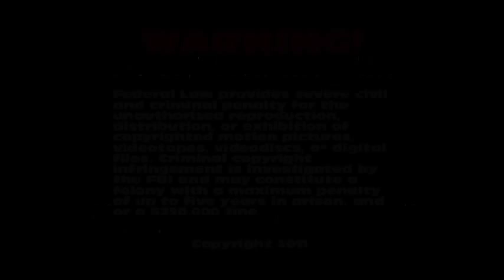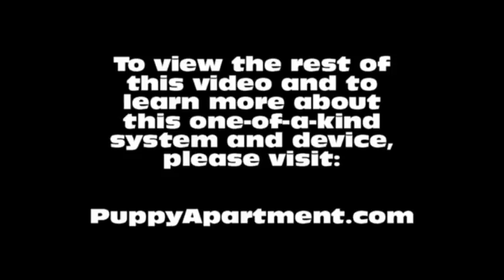How To Potty Train An Irish Setter Puppy - Irish Setter House Training Tips - Irish Setter Puppies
How To Potty Train An Irish Setter Puppy - Irish Setter House Training Tips - Housebreaking Irish Setter Puppies Fast & Easy.
How to potty train an Irish Setter - Irish Setter potty training tips.

The Puppy Apartment has successfully potty trained over 100,000 dogs, including Irish Setters! The training techniques in this video are being demonstrated by Miniature Pinscher puppies, however, the techniques are exactly the same for an Irish Setter puppy or an Irish Setter adult dog.

Potty training an Irish Setter can be very time consuming and extremely frustrating. The Puppy Apartment is a one bedroom, one bathroom home that teaches and trains your Irish Setter to always go potty in their own indoor dog potty. It eliminates the time and frustration out of potty training an Irish Setter. It also takes away all the stress of worrying about your Irish Setter having to potty!

The Puppy Apartment takes the MESSY out of paper training, the ODORS AND HASSLES out of artificial grass training, MISSING THE MARK out of potty pad training, the CREEPY BUGS out of unsanitary grass sod training and HAVING TO HOLD IT out of crate training. House training an Irish Setter has never been cleaner, faster or easier!

We have successfully potty trained over 100,000 dogs with our world-famous indoor dog potty, called the Potty Training Puppy Apartment crate, including Irish Setters. The training techniques and tips in this video are being demonstrated by Miniature Pinscher puppies, however, the techniques are exactly the same for an Irish Setter puppy or an Irish Setter adult dog.

If you are seeking Irish Setter puppies for sale or adoption, please visit our Breeders page at our website. If you would like to know the estimated adult weight of your Irish Setter, please visit our Breed Weight Chart page or Designer Breed Weight Chart page at our website.